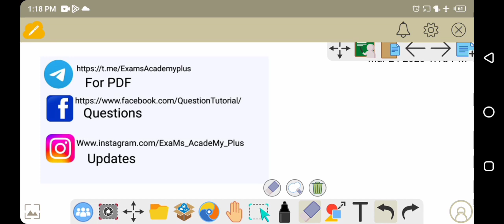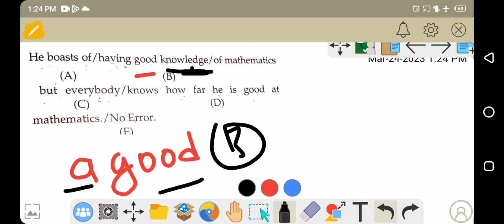Articles from (A mirror of common errors) questions discussion by Neha mam ExaMs AcadeMy plus